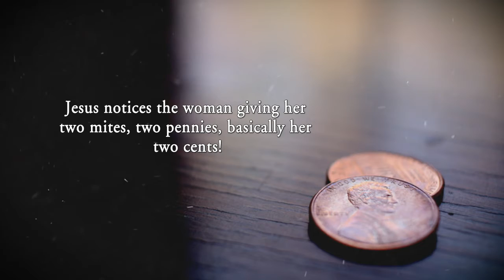My 2 Sense: A Daily Devotional by Dorian Stewart